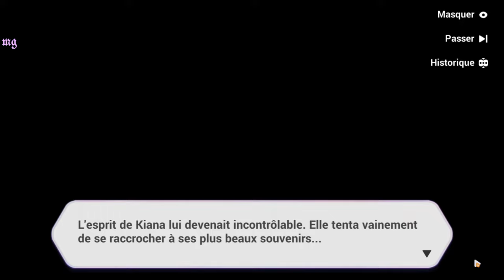Honkai Impact 3rd | Chapitre 11 Ex : ꒰Solitude de Diane꒱〃₍₍HD⁾⁾ ₍₍4K⁾⁾ 🍂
Chapitre XI ex I : 🍂Solitude de Diane 🍂

📝 "Résumé :  〃